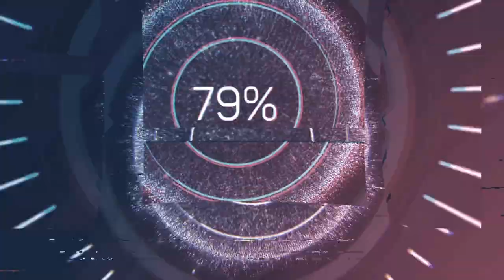3k Sub AMA!